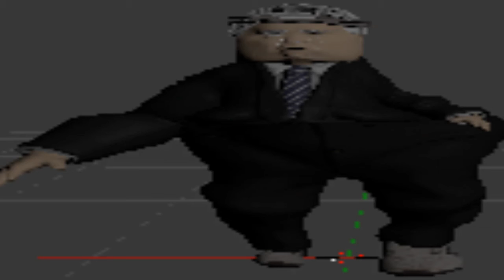BECOMING A FIREFIGHTER *EPIC*.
i dont like fire.